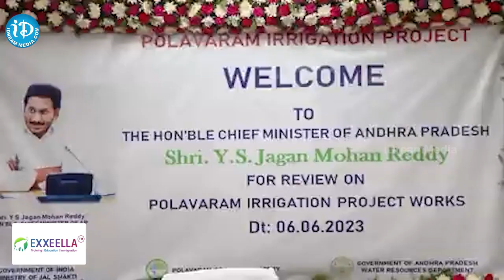ఏలూరు జిల్లా వాసులకు గుడ్ న్యూస్ చెప్పిన సీఎం జగన్ | AP CM YS Jagan Polavaram | iDream Madanapalle